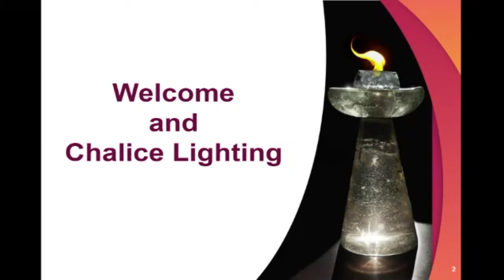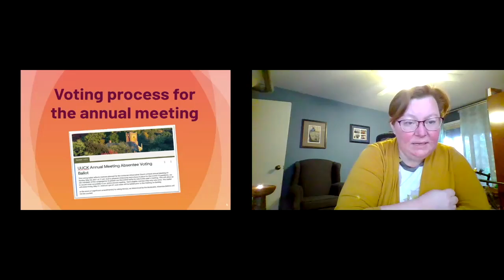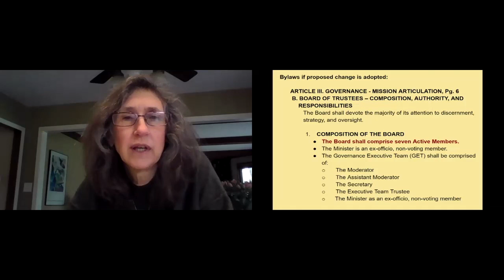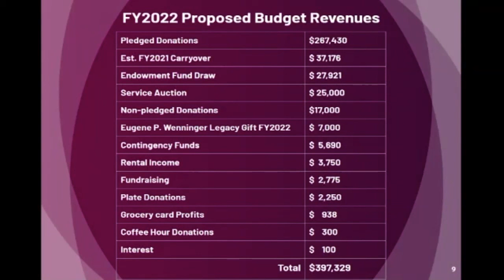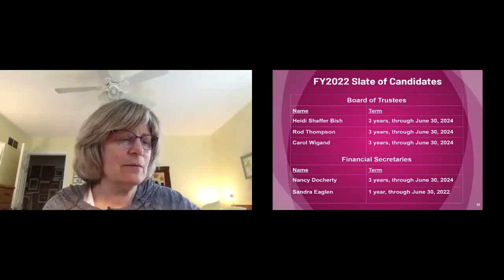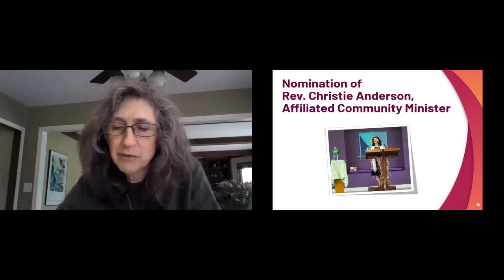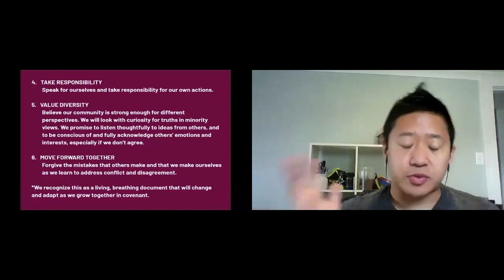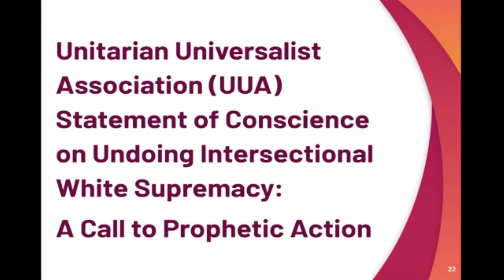2021.04.25 Annual Information Meeting - UU Church of Kent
At our annual information meeting voting matters for our upcoming annual congregational meeting leading into fiscal year 2022 are introduced and discussed.